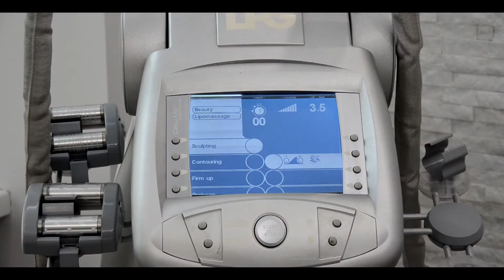Image Instytut Piękna - Endermologia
Innowacyjna metoda modelująca sylwetkę i zwalczająca cellulit!
Technika Endermologie® jest jedną z najskuteczniejszych metod walki z cellulitem. Jest ona uznawana przez międzynarodowe środowisko medyczne i została doskonale przyjęta przez profesjonalistów estetyki. Wyniki terapii zostały potwierdzone w licznych badaniach klinicznych przeprowadzonych w amerykańskich i europejskich klinikach uniwersyteckich.
Metoda ta uzyskała również potwierdzenie skuteczności wydane przez FDA – Amerykański Urząd ds. Lekarstw i Żywności. Do chwili obecnej na świecie zostało przeprowadzonych ponad 140 milionów zabiegów Endermologie®. Metoda Endermologie® opiera się na unikalnym, opatentowanym procesie: podciśnienie tworzy fałdę skórną, która jest masowana przez dwie elektronicznie sterowane rolki umieszczone w hermetycznej komorze. Nieporównywalną z żadną inną metodą mobilizację tkanki uzyskuje się poprzez różne kierunki i różne prędkości obrotu rolek.

Zadaniem takiego masażu jest stymulacja krążenia krwi, eliminacja toksyn, ograniczenie retencji wody, rozluźnienie struktury tkanki łącznej, zwiększenie lipolizy w tkance tłuszczowej, pobudzenie syntezy kolagenu.